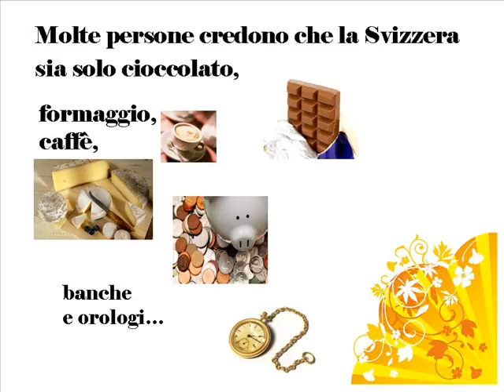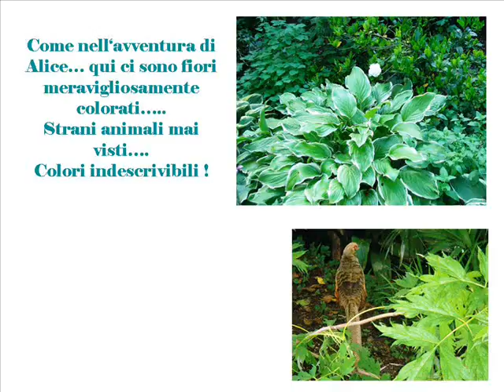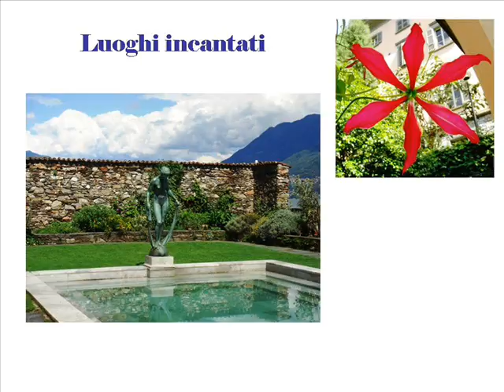L'angolo della mia città - fuori concorso -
Un piccolo paradiso terrestre, questo è un video che ho montato ma ho deciso di partecipare al concorso di Clio con un altro video